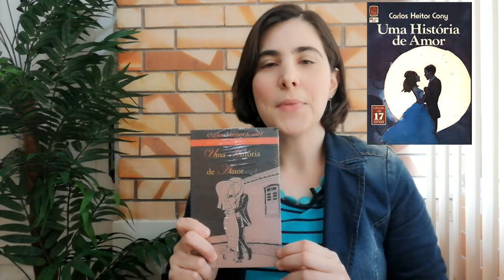Quase memória, Carlos Heitor Cony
Quase memória foi o último livro escrito por Cony. Leitura leve, emocionante e bem-humorada. Resenha sem spoiler!

Para adquirir livro
Para conhecer o Kindle